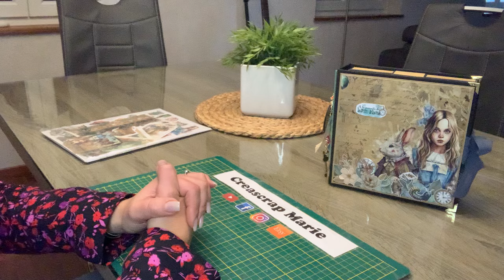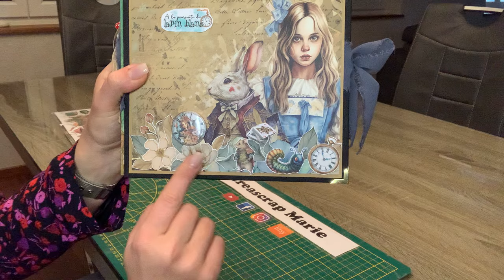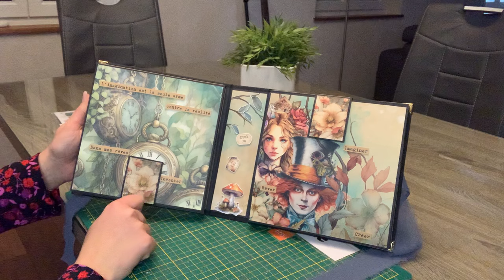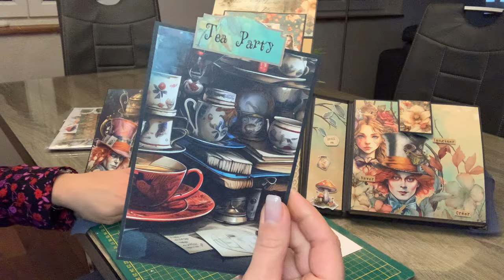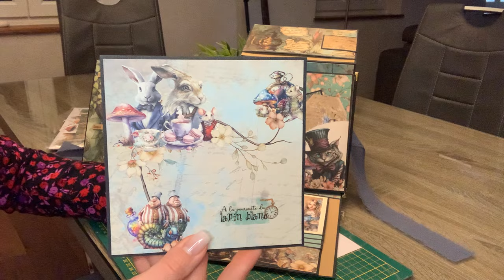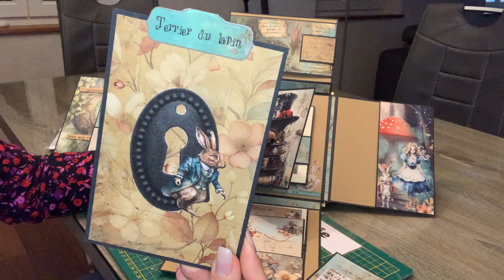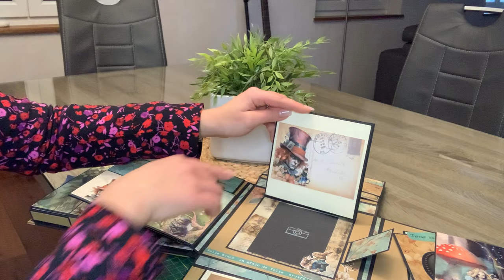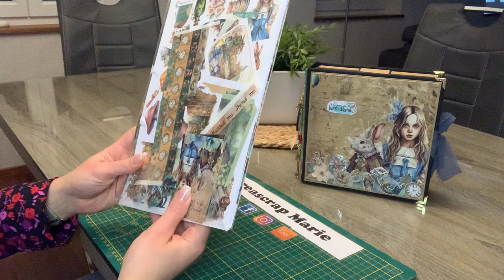PRÉSENTATION SCRAP Folio "A la poursuite du Lapin Blanc"🐇 partenariat Scrap by Fleur de Lune 🌜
⚠️Actuellement la collection est en ligne c'est juste le kit qui est en rupture mais tous les éléments qui le composent sont en stock 😉

Comme vous le savez certainement je fais partie de la DT (Design Team) Scrap by fleur de lune

Jai eu la chance de recevoir ce magnifique colis 📦avec à l’intérieur des papiers merveilleux qui m’ont transporté dans un autre univers fantastique, mystérieux…🤩 Aujourd’hui je vous le présente !!!

Et sous l'influence du lapin blanc j'ai du courir après le temps et malgré tout, je suis en retard, en retard, en retard... hihi 🤪

Mais alors, si le monde n'a aucun sens, qui nous empêche d'en inventer un ?"😉

Avec les chutes de papiers une petite création assortie : le 17 mars 2024

Liker / partager
Groupe Facebook : Tutos et partages by Creascrap Marie